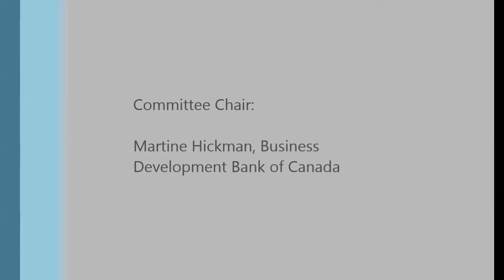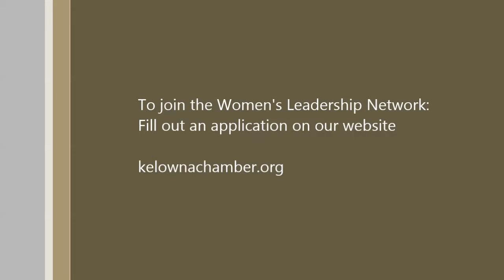Kelowna Chamber of Commerce presents the Women's Leadership Network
Committee Chair Martine Hickman shares more about the committee